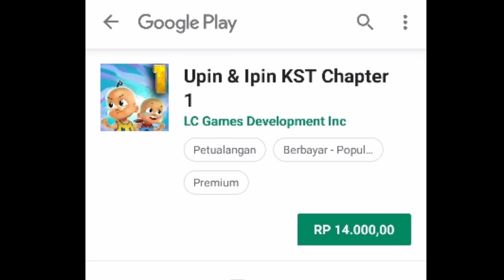TAMAT DAH !! Upin Ipin versi android lucu banget guysss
Upin Ipin versi android